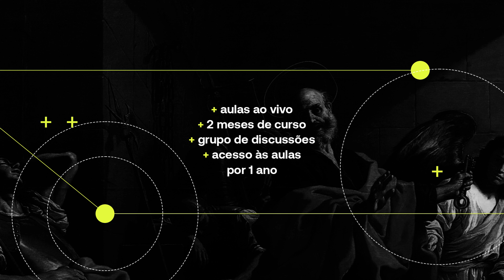Curso PLENAMENTE HUMANO | Apresentação